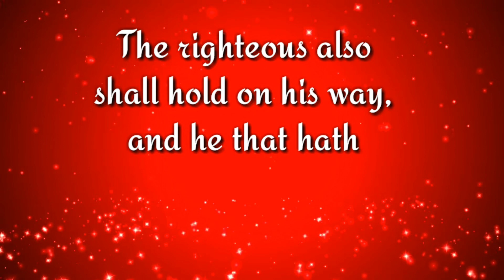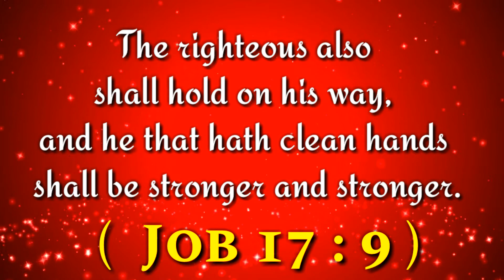இன்றைய வசனம் (14/03/2020) - Tamil Bible WhatsApp Status_ Bible WhatsApp Status - Tamil Bible Vasanam